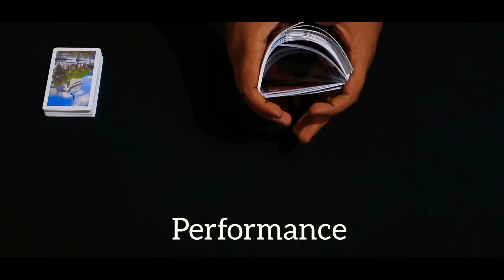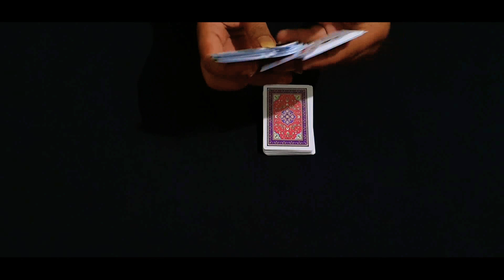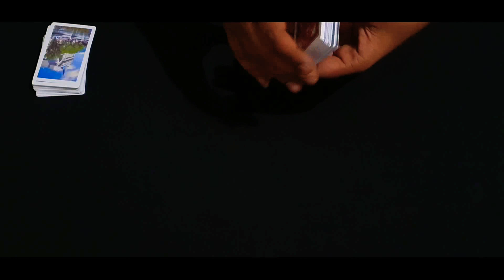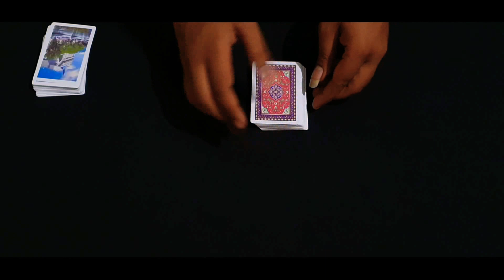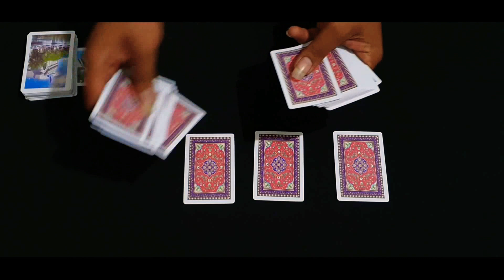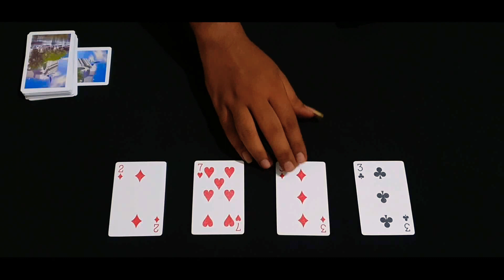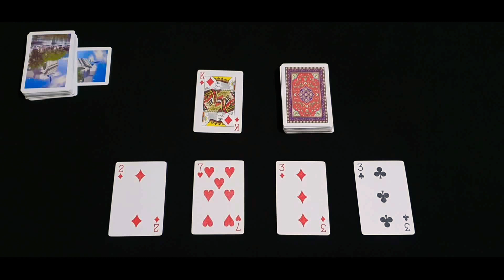Easy Trick That Will Amaze you In Hindi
about this video  :  how to find ur own prediction of card from spectators 4 selected cards,

how is this done  :
1. shuffle as much as possible give it to spectator
2. spread on tabel and remember 9th card from down
3. wright a prediction which was on 9th position in bottom
4. ask the spectator to select any 4 random cards and turn face up
5. start counting from the number spectator cut to 10 for all four and face card value will be already 10 so no counting
6. now add all 4 cards and tat number will be ur prediction card .